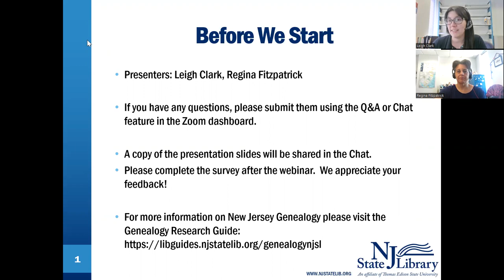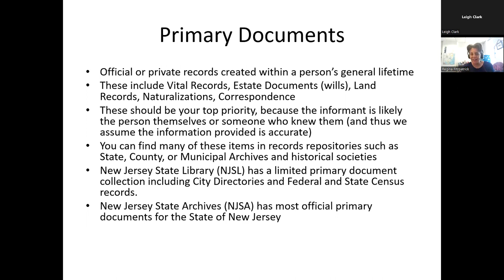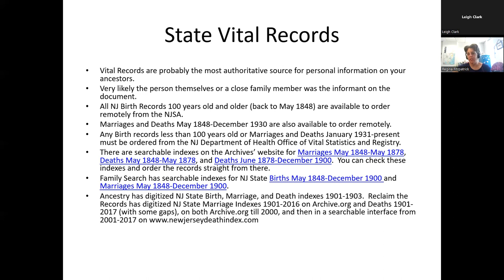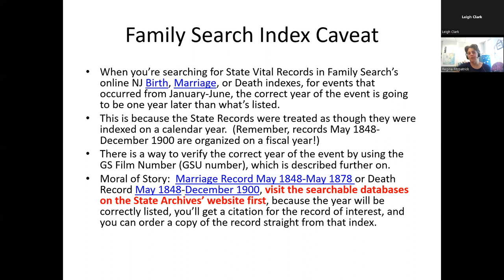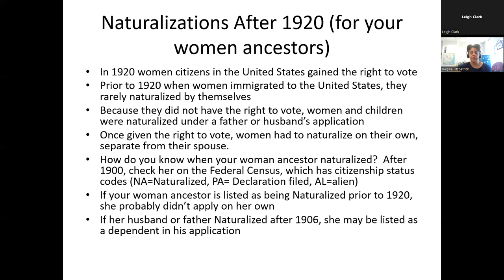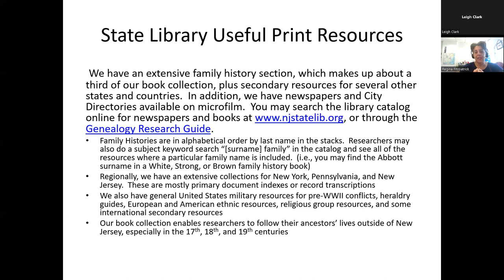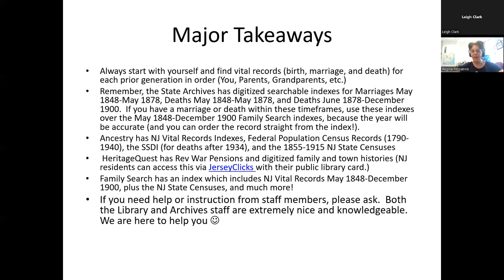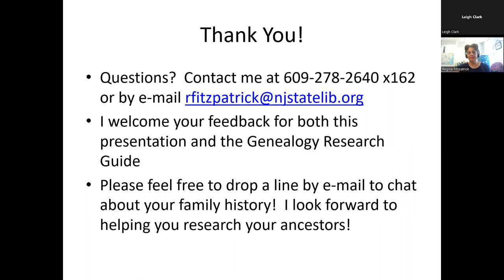Introduction to New Jersey Genealogy (Naturalizations)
Interested in tracing your New Jersey Family History?  Not sure where to start?  Regina Fitzpatrick, Genealogy Librarian at the New Jersey State Library, will review genealogy basics and strategies for finding information you need to trace your family members.  In addition, she will discuss in detail the New Jersey State Vital Records collection and County Naturalizations available from the New Jersey State Archives, plus New Jersey State Library genealogy resources.